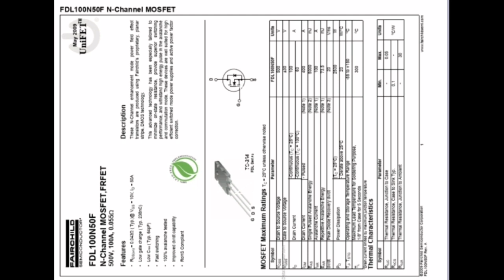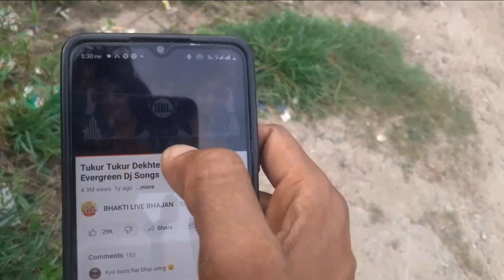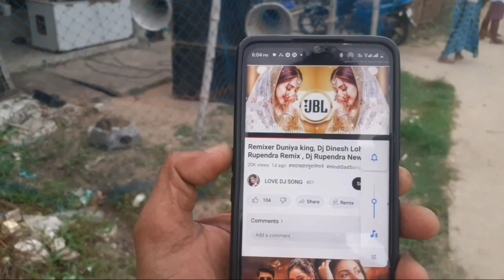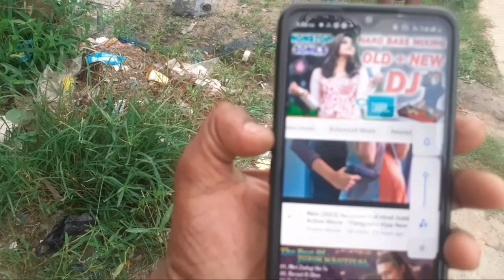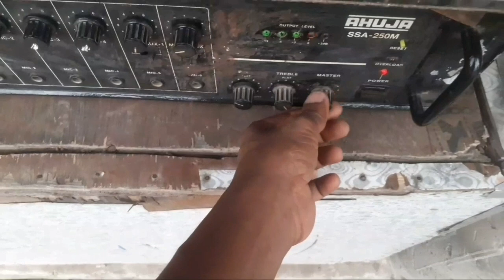CLASS D AUDIO AMPLIFIER FULL DETAILS